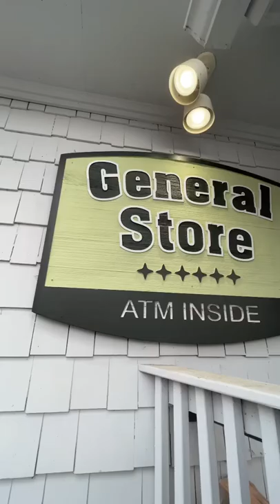Pick up breakfast, coffee, lunch icecream & more at The Palmetto Dunes General Store!